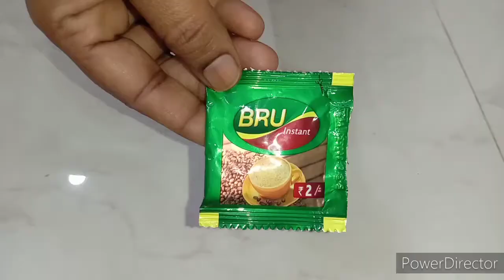2 types of Dalgona coffee ☕ very easy and simple process //Cold dalgona coffee ☕// hot coffee ☕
Hello everyone